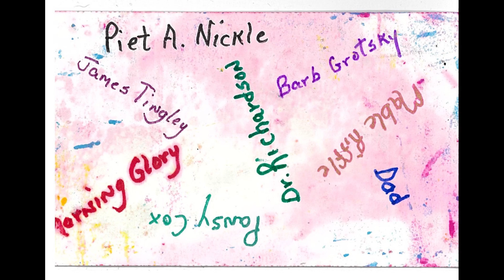4-10-90 Mabel Riffle Seance Teaching- Sower and the Seed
Recorded by John Lilek
Courtesy of Greta Lilek 2023